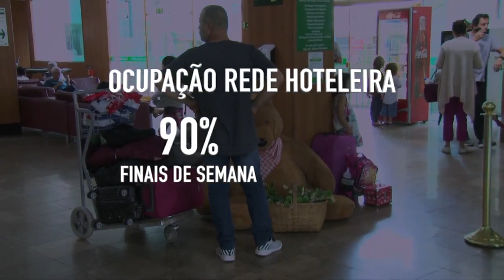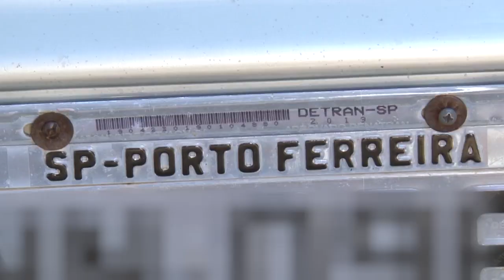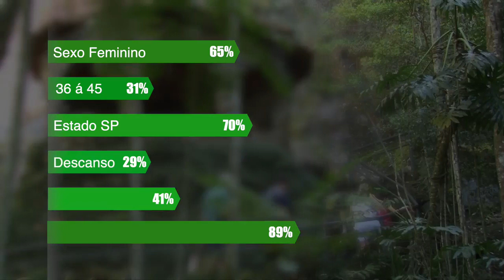REDE HOTELEIRA REGISTRA BONS ÍNDICES DE OCUPAÇÃO NAS FÉRIAS DE JULHO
De acordo com o presidente do sindicato dos hotéis de Poços de Caldas, a rede hoteleira da cidade tem registrado bons índices de ocupação nas férias.